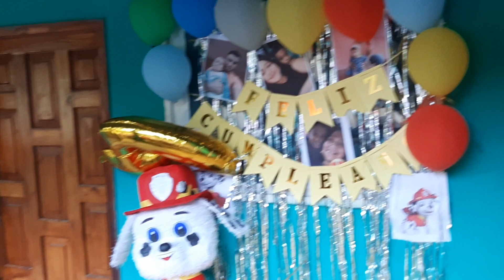devocional de celebración de cumpleaños de Maguito.juntos con la.iglesia de Dios ennLas Delicias.🎉🎊👏